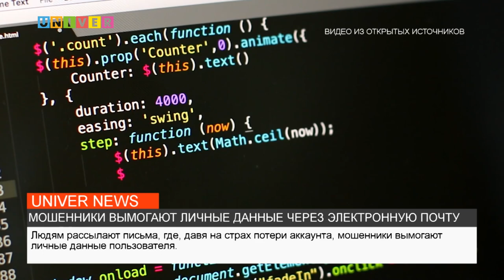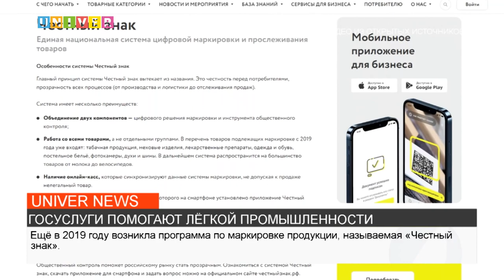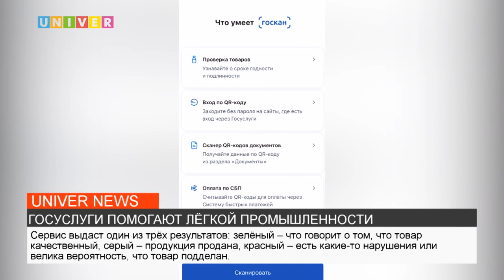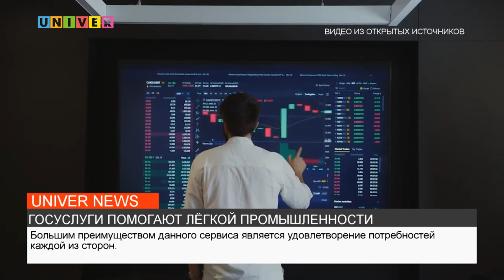Новости UNIVERNEWS от 11.09.2023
01:12 - В зале попечительского совета Казанского федерального университета состоялось заседание круглого стола, посвящённое правовому положению и институтам поддержки иностранных студентов в России. О ходе обсуждения расскажет моя коллега Елизавета Газизянова.

05:08 - Мошенничество, кража личных данных и чувство небезопасности в сети - все это, к сожалению до сих пор актуальная история. Все потому что ежедневно появляются все новые способы украсть личные данные пользователя в сети. Из-за этого с каждым годом, количество пострадавших от интернет- афферистов растет. В следующем сюжете , мы расскажем о новой манипуляции от сетевых злоумышленников и о том, как защитить себя от них.

08:30 - Госуслуги создал новую функцию, благодаря которой при выборе товара в магазине можно узнать всю необходимую о нём информацию. Вес, объём продукта, срок годности и данные о производителе –  всё будет доступно покупателю на экране его смартфона в один клик. Обо всём по порядку расскажем в следующем сюжете.

11:45 - Учёные из Великобритании и Соединённых штатов Америки смогли выявить связь между генами и родительской вовлечённостью в воспитание детей. Психогенетика – наука, изучающая особенности психики, а также роль среды и наследственности в формировании личности. Можем ли мы изменить свои гены, а с ними и свой характер? Узнавал Николай Осуховский.